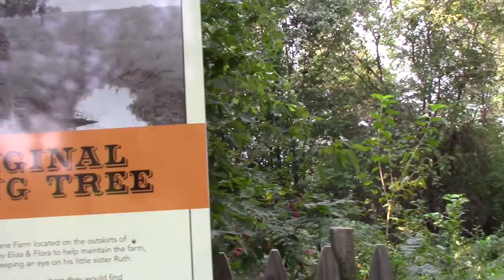Walt Disney Dreaming Tree Trundlebed Trails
While we're in Marceline, Missouri we take a visit to the tree Walt Disney credits as inspiring his imagination to create his world. We introduce you to the spot and then we spend a couple of minutes just looking where Walt would have been sitting under the tree, then we chase a new friend.